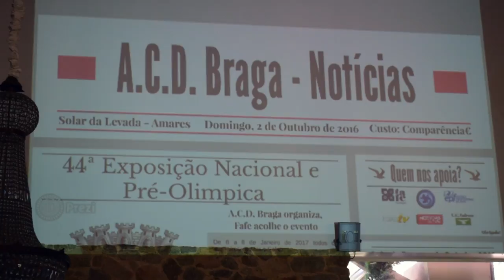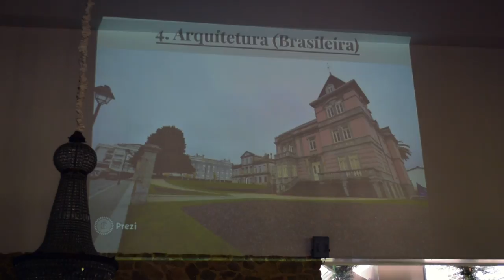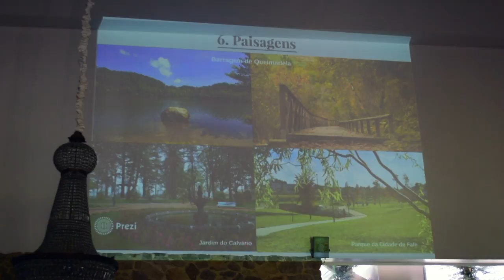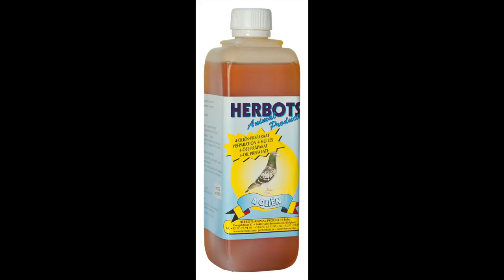exposição columbófila fafe 2017, a apresentação